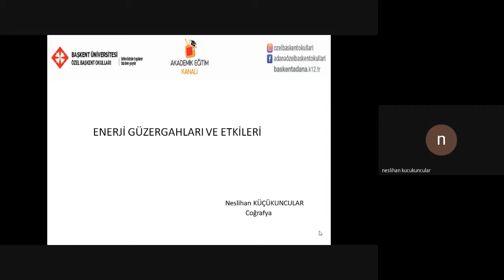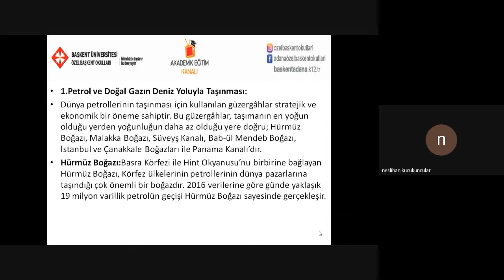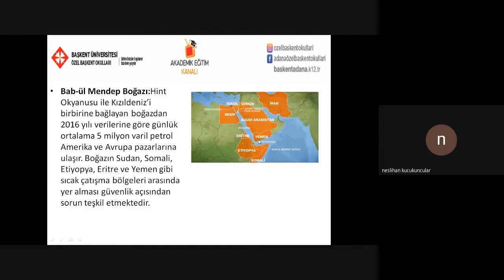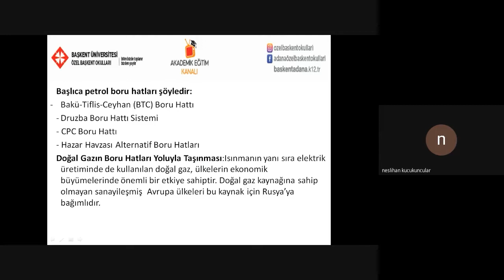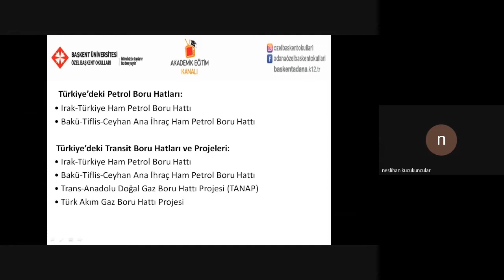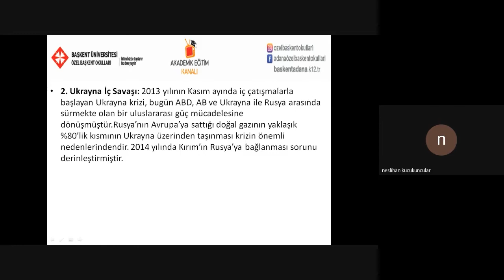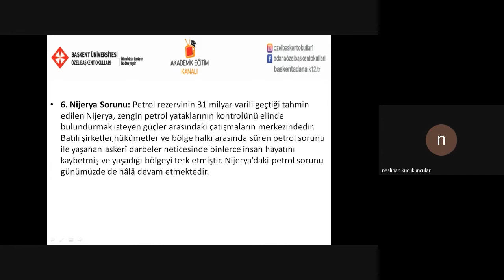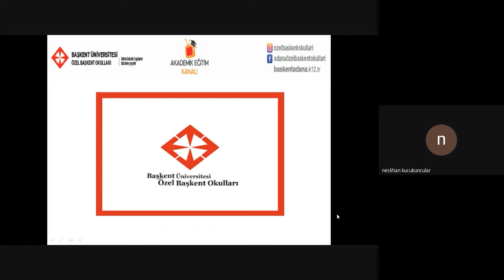Enerji Güzergahları ve Etkileri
ÖZEL BAŞKENT OKULLARI 12. SINIF COĞRAFYA DERSİ